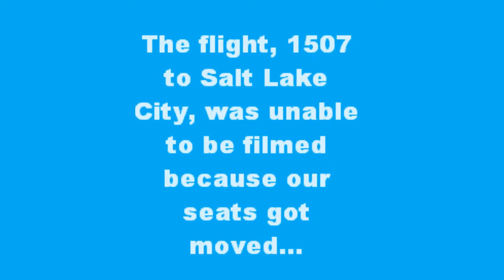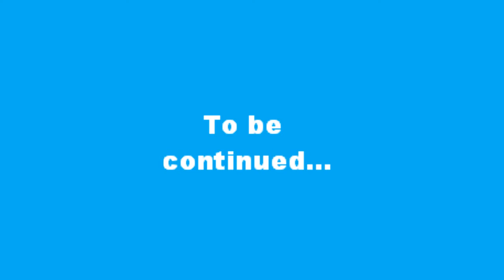Delta flight 4856 from Salt Lake City to Vancouver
We are on our way to Vancouver on a Delta flight 4856 from Salt Lake City.
Takeoff.